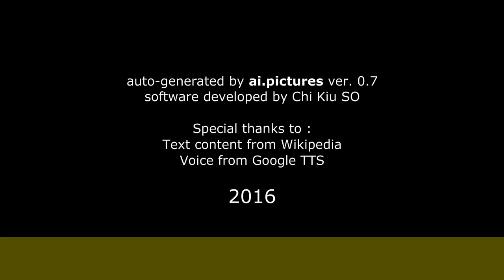Enrique Irazoqui - Biografía